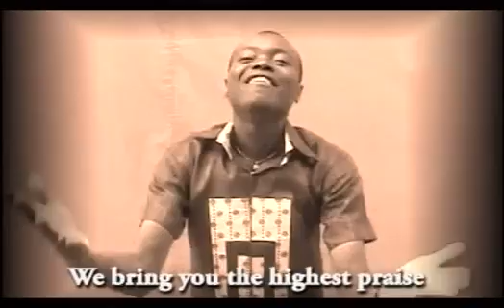IJESUMWEN BY EVANG. BRIGHT OKUOIMOSE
BRIGHT WITH DE EXTEEMED VOICES